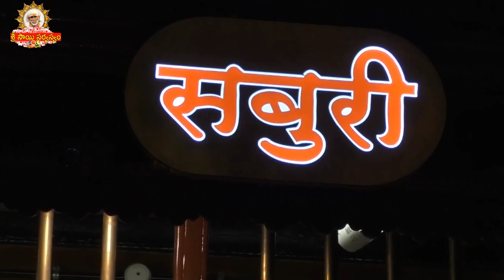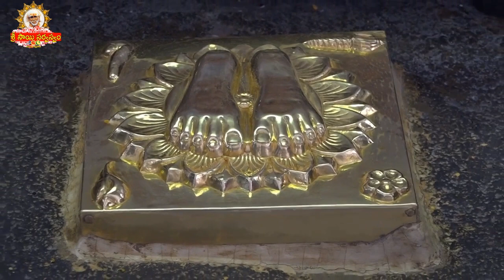Sai Sandesh -1985 I ఈ రోజు సాయి సందేశము I Sai baba Today Message I Sai Sandesh today I Sai Sandesham